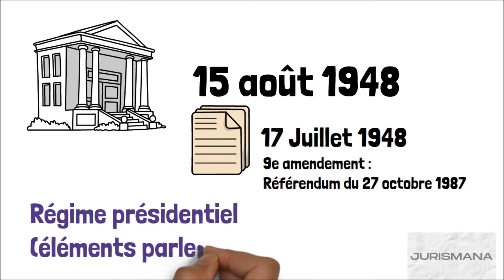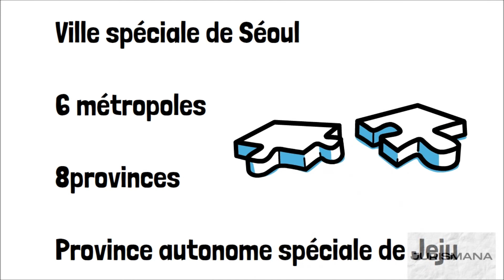La Corée du sud (Institutions)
‘ia ora na et bienvenue sur Jurismana ! Aujourd’hui et après d’autres États comme la Russie ou la Grèce, nous allons rapidement examiner le système institutionnel de la République de Corée, plus connue sous le nom de Corée du Sud.

Vêtements :
N/D

Lieu :
N/D